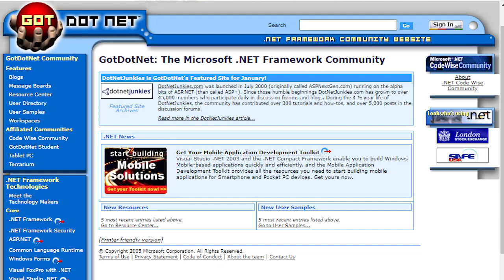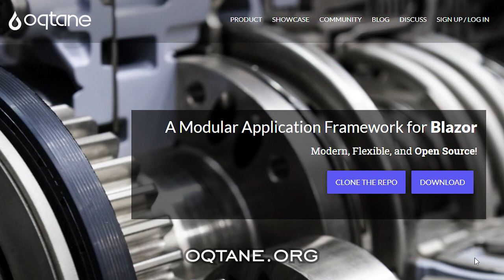The Maintainers: Shaun Walker, DotNetNuke and Oqtane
In this series, I interview open source project maintainers to open the window of open source and why it's so important to the things that we do.

Shaun Walker
Shaun Walker has 25+ years professional experience in architecting and implementing enterprise software solutions for private and public organizations. Shaun is the original creator of Oqtane and DotNetNuke, web application frameworks which which have cultivated the largest and most successful Open Source community projects native to the Microsoft platform. He was one of the original founders of DNN Corp, a commercial software company providing products, services, and technical support for DotNetNuke, which raised 3 rounds of venture capital from top tier Silicon Valley investors. Based on his significant community contributions he has been recognized as a Microsoft Most Valuable Professional (MVP) as well as an ASPInsider for over 10 consecutive years. He was recognized by Business In Vancouver as a leading entrepreneur in their Forty Under 40 business awards, was a founding member of the Board of Directors of the Outercurve Foundation, and is currently the Chairman of the Advisory Council for Microsoft's .NET Foundation. Shaun is currently a Technical Director and Enterprise Guildmaster at Cognizant Softvision.